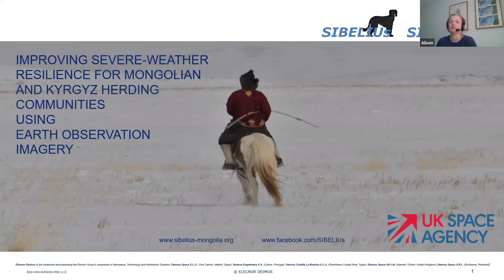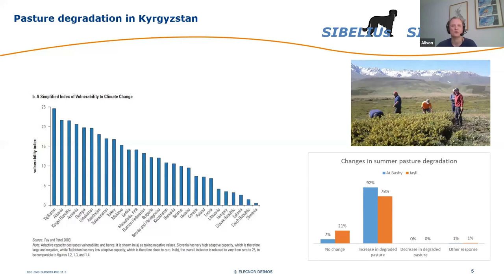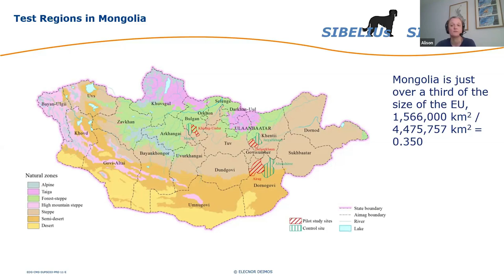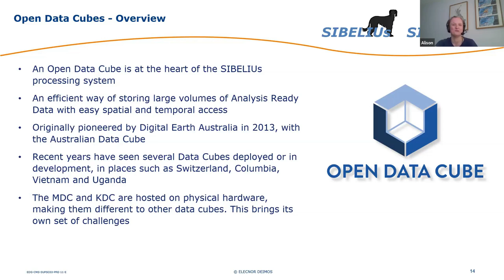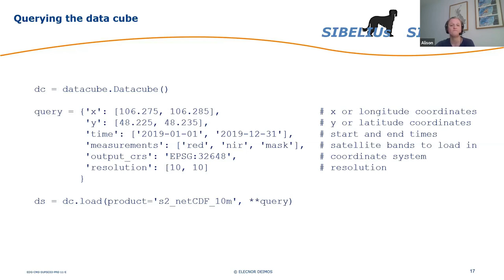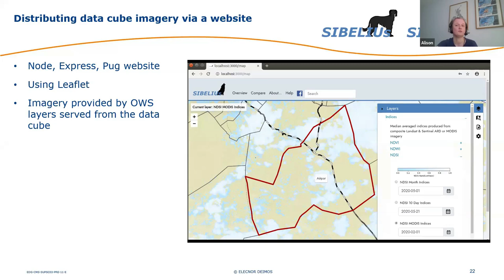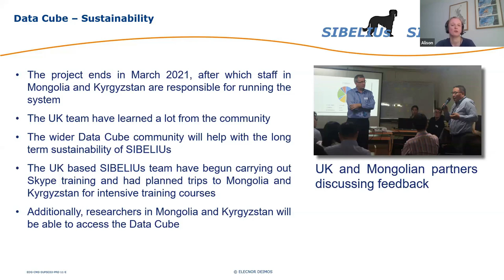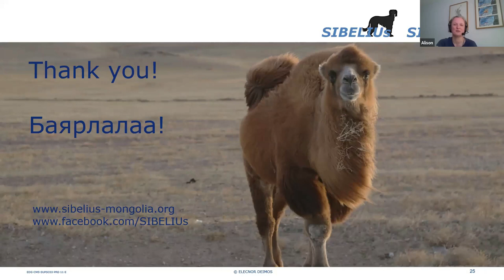FOSS4GUKOnline 2020 Nightingale Hopkin